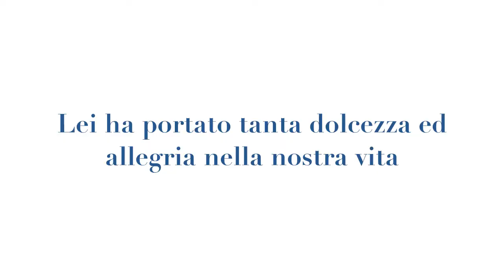Trailer del film Chanel, la principessa dei cavalier!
Trailer del prossimo film in uscita della principessa dei cavalier